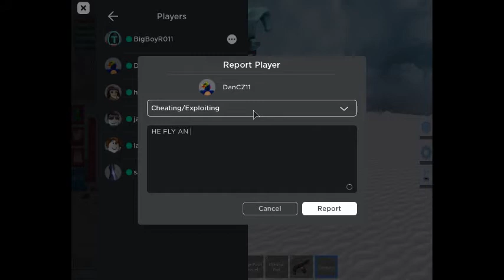hacker!!!!!!!!!!!!!!!!!!!!!!!!!!!!!!!!!!!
it the end